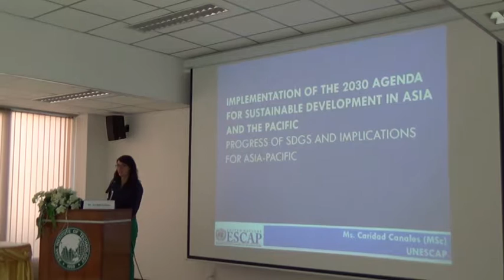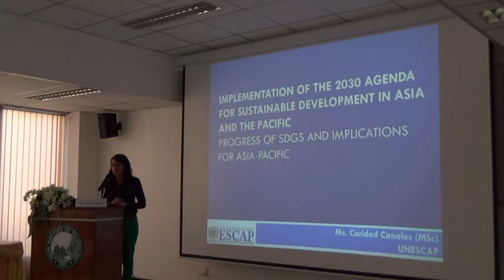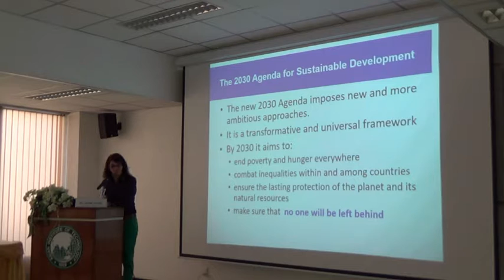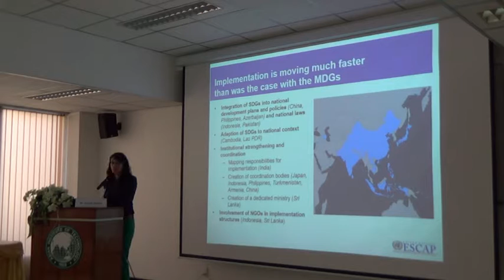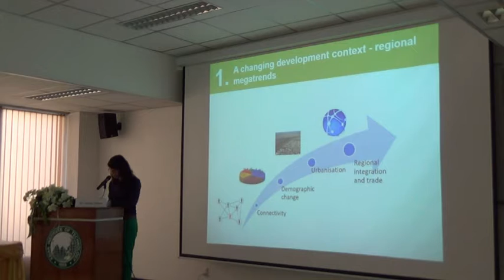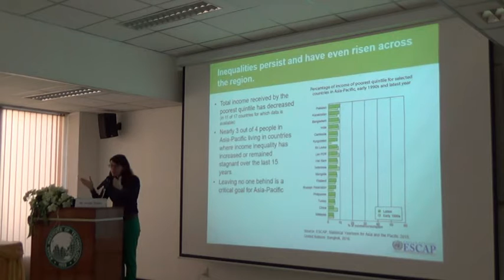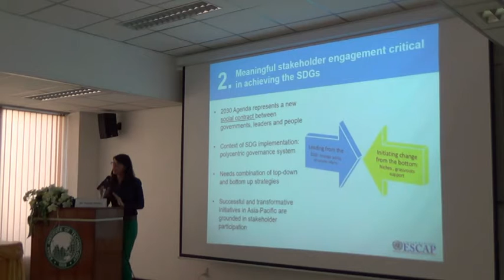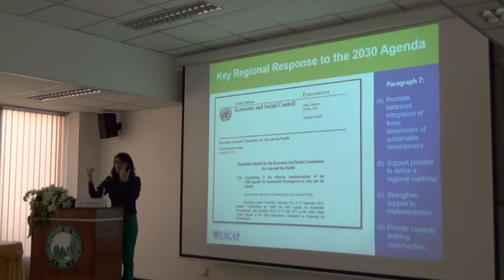UNESCAP & Sustainability by Ms. Caridad Canales (Part 1)